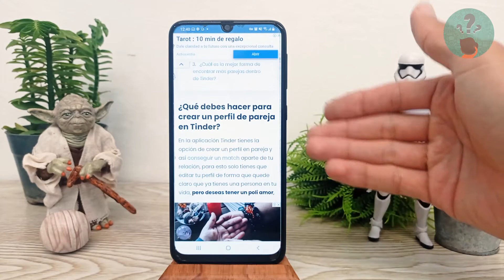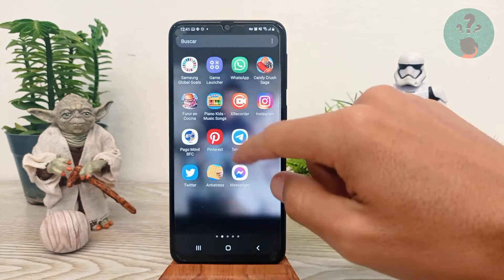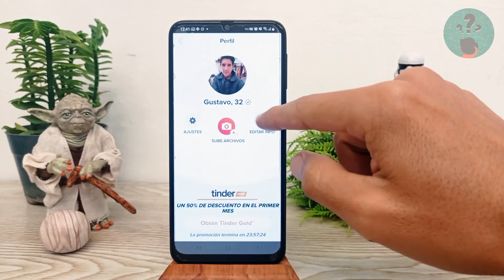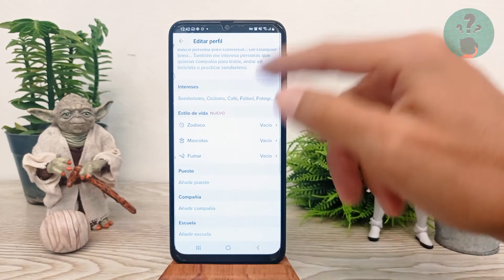Cómo Usar la Aplicación de Ligue Tinder Siendo una Pareja - Poliamor en las Apps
En este video descubre Cómo Usar la Aplicación de Ligue Tinder Siendo una Pareja. En el Canal Descubre Cómo Hacerlo encontrarás el mejor contenido. ¡No te lo puedes perder!